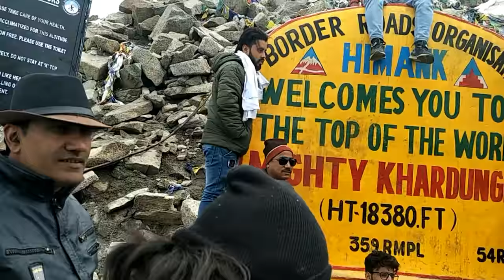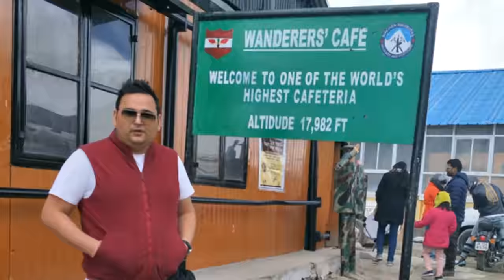Leh Ladakh drive day 5 | Leh to pangong lake | via khardungla pass | nubra valley ZLC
Leh Ladakh drive day 5 | Leh to pangong lake | via khardungla pass | nubra valley 2018

ye 5th day hai hmari road trip ka, leh se khardungla gye pahle. around 40 km hai. road almost theeek hai 35 km tak fir thoda tuta hua hai, finally we reached worlds highest motorable road. wahan thoda snow fall bhi hua. fir wahan se nubra valley hote hue pangong lake gye..majedar road trip thi. aayiye ghumte hai sath me.

About this channel:- dosto ye aapka channel hai isme aapko inspirational motivational aur awareness wali videos hindi me dekhne ko milengi. main inspire hua hun mahatmajitechnical aur varunpruthi se.